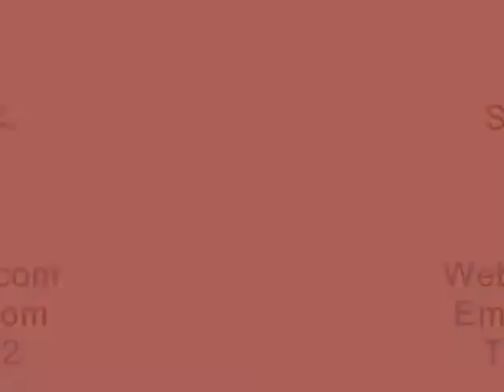Hoodie Factory Hong Kong.wmv